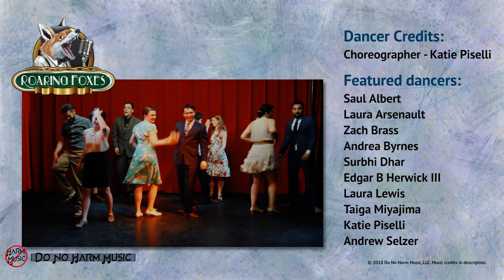Roaring Foxes - Dan Fox - Medley with Dancers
Musician credits:
Gabriella Martina - Vocals
Dan Fox - Trombone
Todd Brunel - Clarinet
Jonathan Fagan - Piano
Justin Meyer - Bass
George Darrah - Drums

Dancer Credits:
Choreographer - Katie Piselli

Featured dancers:
Saul Albert
Laura Arsenault
Zach Brass
Andrea Byrnes
Surbhi Dhar
Edgar B Herwick III
Laura Lewis
Taiga Miyajima
Katie Piselli
Andrew Selzer

Learn to swing dance in Boston!

Composer credits for the two songs used in the Medley:
Bei Mir Bistu Shein
Composer - Sholom Secunda
Lyricists:
Sammy Chan
Saul Chaplin